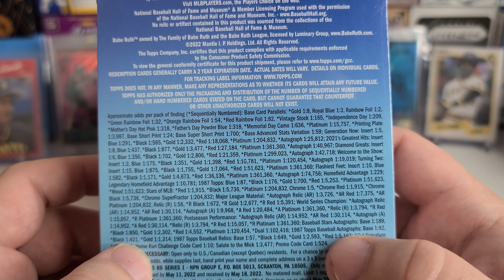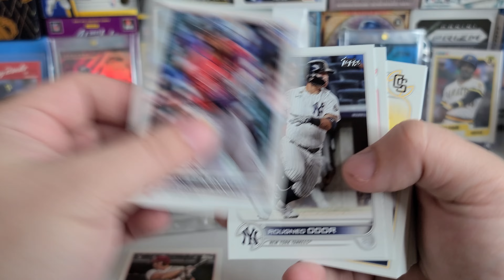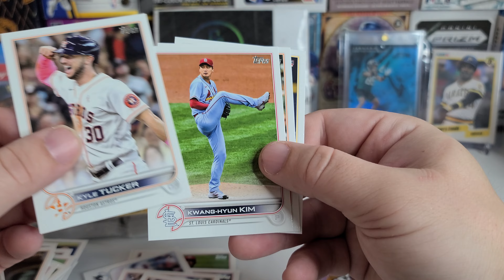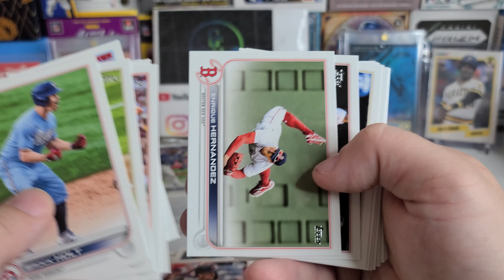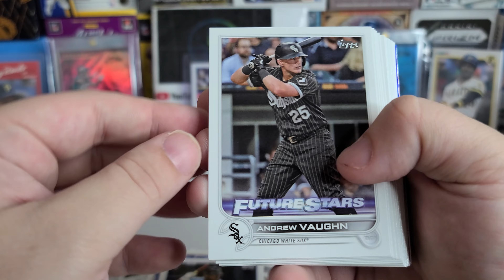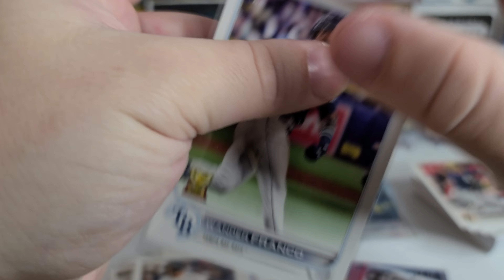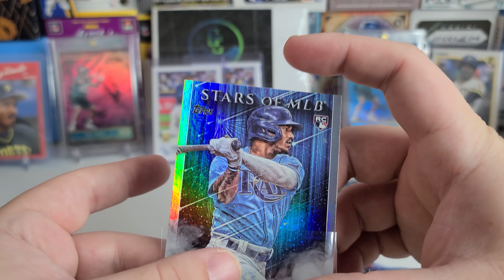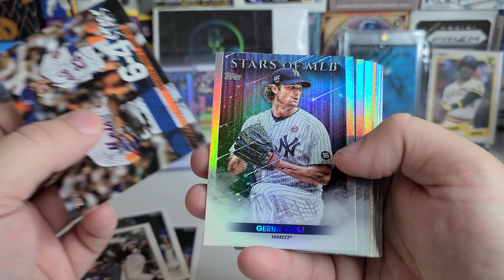How many Wander Franco's can you pull in 4 box's?? 2022 Topps Hanger box opening!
Topps Hanger box's are here! how many Wander Franco's can you pull in 4 box's?? 2022 Topps Hanger box opening! enjoy this review of the Hanger box's for 2022 Topps series 1.
I noticed I actually missed a parallel in this opening. it was an advanced stats /300 card I apologize for that.